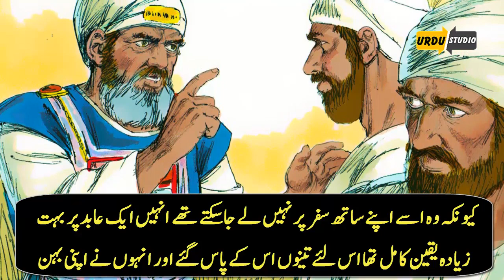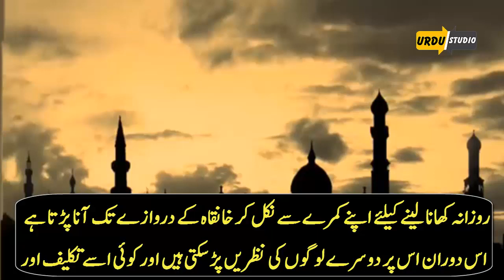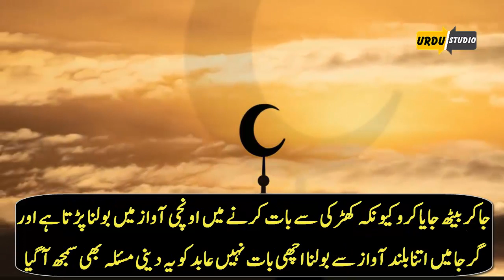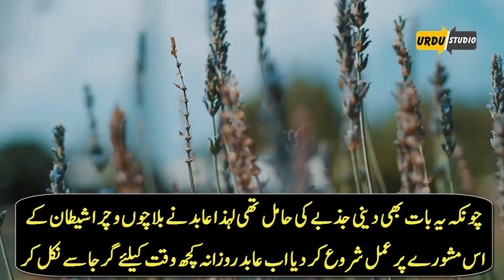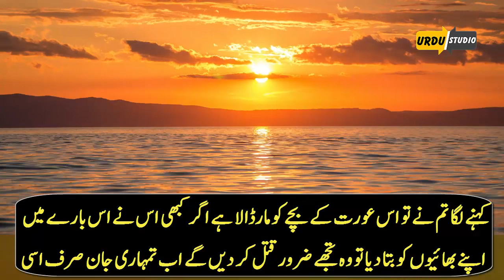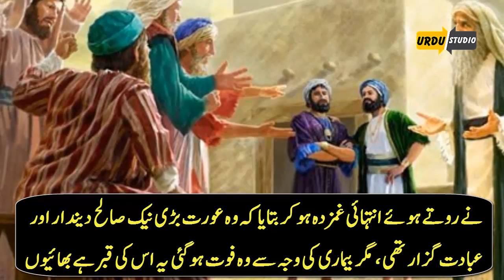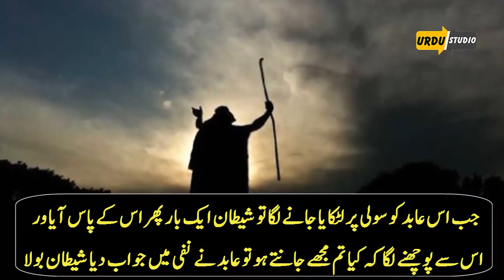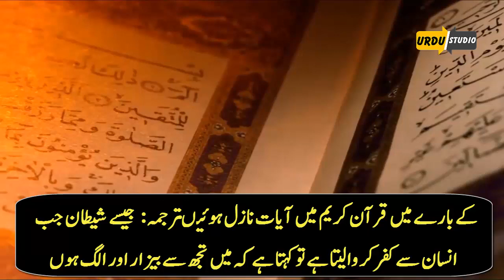3 Bhaiyon ki Behan sy Zina ka Qissa | Moral Stories in urdu | Urdu Studio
3 Bhaiyon ki Behan sy Zina ka Qissa | Moral Stories in urdu | Urdu Studio
3 Bhaiyon ki Behan sy Zina ka Qissa | Moral Stories in urdu | Urdu Studio
3 Bhaiyon ki Behan sy Zina ka Qissa | Moral Stories in urdu | Urdu Studio